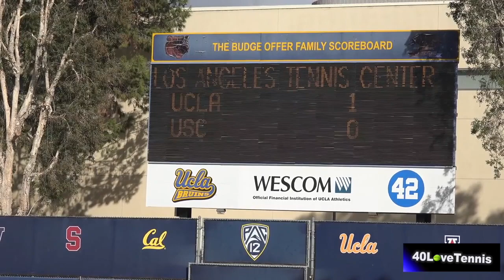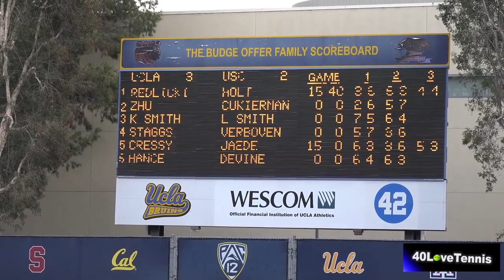men's tennis singles 1: Holt (USC) Vs Redlicki (UCLA) ~ (02.27.2018)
Holt USC Vs Redlicki UCLA men's tennis #1 singles (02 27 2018)

- Please comment what you guys wanna see next :D

Channel: ATPMedia
Channel: Tennis TV
Channel: Australian Open TV